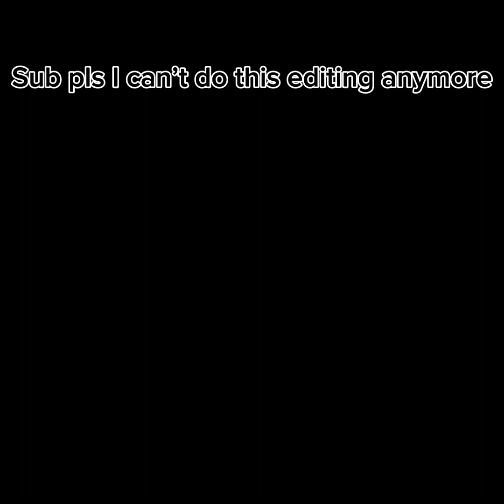Shooting every modern gun in pavlov